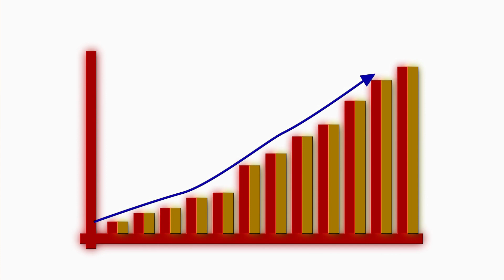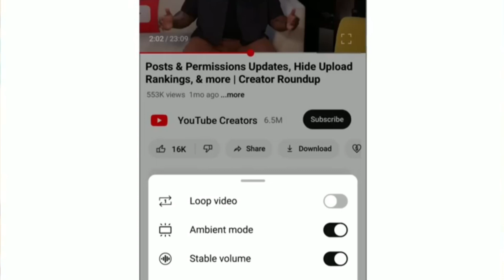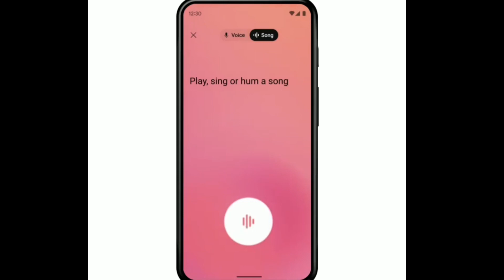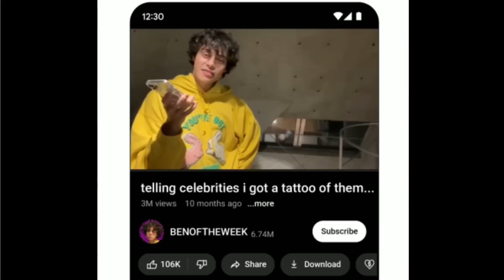ये Video देखकर जल्दी अपना Subscriber बढ़ाओ || Youtube का शानदार Update || अब बढ़ेगा Subscribers 😀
ये Video देखकर जल्दी अपना Subscriber badhao || Youtube का शानदार Update || अब बढ़ेगा Subscribers 😀

dosto aaj ke is video me maine aapko youtube ke 4 bade update bataye hai jisme se har ek update bahot important poora video dekhiyega aasha krta hu ye video aapko pashand aayegi 👏🏻

Your Quiries -
youtube update
youtube updates
youtube monetization